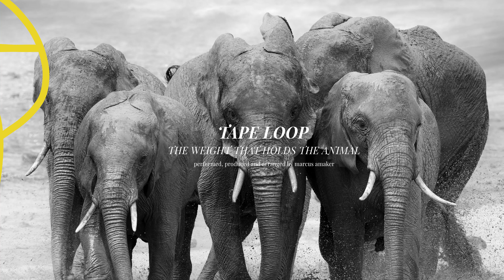the weight that holds the animal (full album)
(a place to put the darkness)

written // composed // performed by marcus amaker.

published by Marcus Amaker Music (BMI)